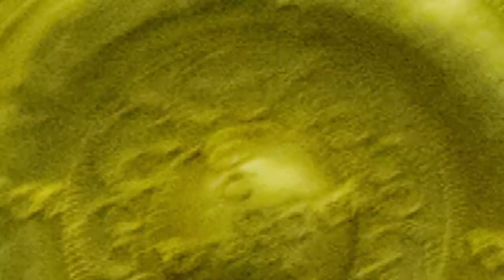Museo Nazionale dell'Alto Medioevo